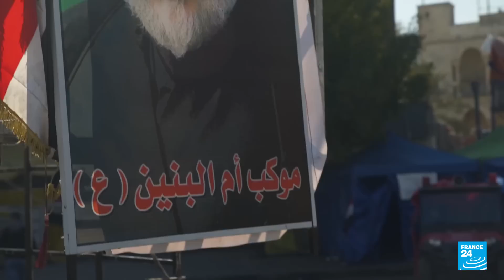¿Quién es Muqtada al-Sadr y por qué su retiro de la política causa polémica en Irak?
Irak se encuentra en toque de queda tras el anuncio del retiro del clérigo chiita Muqtada al-Sadr de la política. Los manifestantes y seguidores del líder entraron asaltaron el palacio presidencial y Naciones Unidas anunció que, de no controlarse las manifestaciones de forma oportuna, podrían escalar de forma peligrosa. En France 24 le contamos quién es este político y su importancia en el país.